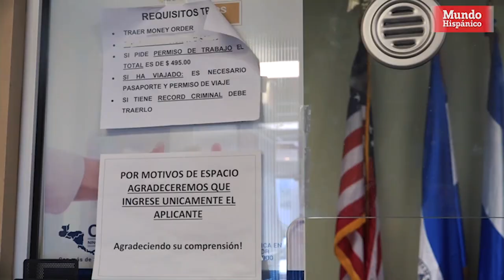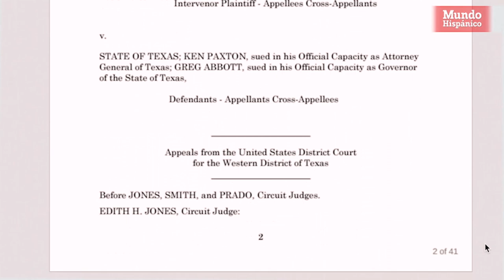Se acaba el tiempo para la reinscripción del TPS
Se acerca la fecha límite para que los cientos de miles de salvadoreños con el Estatus de Protección Temporal (TPS, por sus siglas en inglés) renueven su amparo migratorio pero al parecer muchos están corriendo contra el reloj.